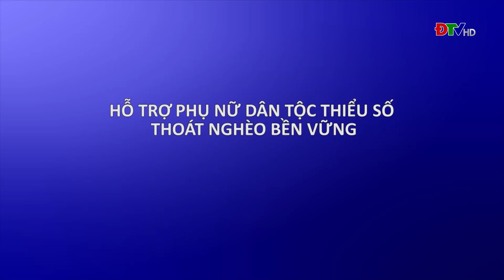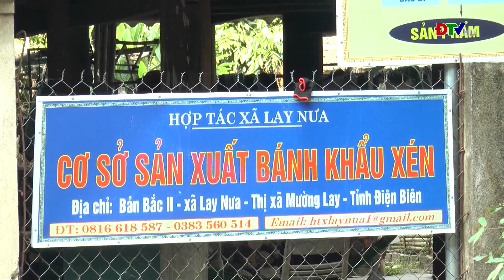ĐIỆN BIÊN - DÂN TỘC VÀ PHÁT TRIỂN (NGÀY 2-11-2021)